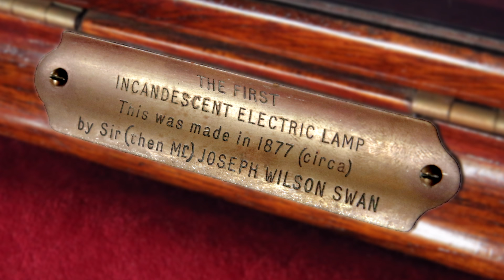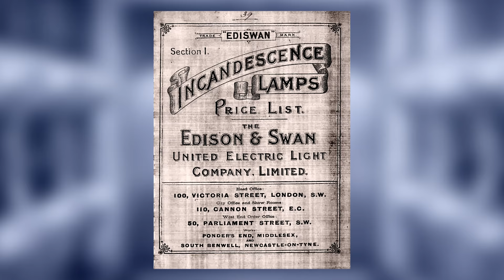Who Really Invented the Light Bulb? - Objectivity 75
Brady and Keith investigate the true pioneers of the incandescent light bulb.

Some keywords: light bulb, incandescent, discoverer, inventor, Thomas Edison, Joseph Swan, Charles Parsons, turbo, generator, carbon filament, vacuum tube, electricity, fairy lights, theatre, Savoy, wands, electric lamp, handblown glass, green, pink, Edison-Swan, Ediswan, catalogue, plaster mounting